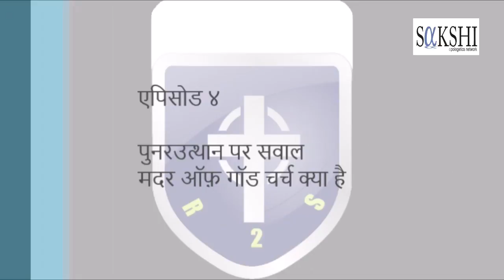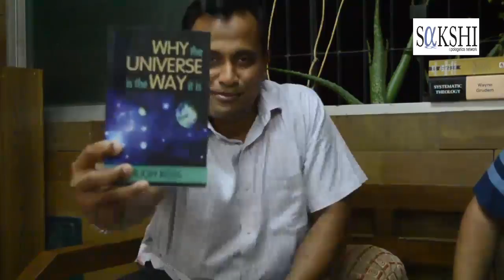ए ४ - Punaruthan, Trinity aur mother of God church (पुनरुत्थान, ट्रिनिटी, "मदर ऑफ़ गॉड" चर्च)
इस एपिसोड में भाई नरेन् ने पुनरुत्थान के कुछ और बचे हुए सवाल का उत्तर दिया. एक बहुत ही अच्छा सवाल "मदर ऑफ़ गॉड" चर्च के बारे में आया है जिसके बारे में भी चर्चा हुई.

देखना ज़रूर और अपने दोस्तों को बताना भी.